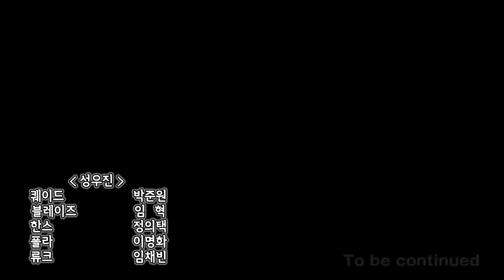New 애니메이션 「조이드 와일드 전기」 제 3화! 공개!!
조이드 와일드 ZERO 그 너머의 이야기, 배틀 CG 애니메이션 최신작! 「조이드 와일드 전기」!

■조이드 와일드 전기 줄거리
전세계적으로 인구가 폭발하고 에너지 자원은 고갈되었다. 그리고 빈번히 발생하는 국지적 분쟁을 계기로 지구는 다시 공화국과 제국군, 양대 강국 간 전면전으로 돌입했다.